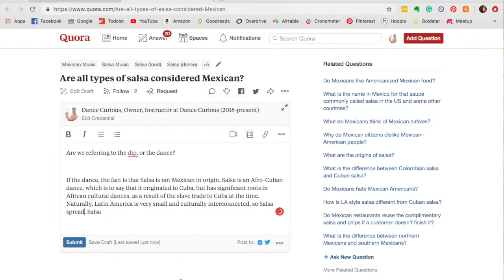Embarrassing Dance Stories | Professional Ballroom Dancer Answers Quora 1/3 | Dance Curious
Ask a Dancer! Professional Ballroom & Latin dance teacher in Los Angeles answers your Quora questions! New content weekly.

Welcome to Dance Curious! I'm Alexi. I'm a professional Ballroom & Latin instructor in Los Angeles, CA. On this channel, you can expect dance-themed advice, tutorials, entertainment, education, and discovery!  Whether you're an experienced dancer, you've always wanted to try, or you're just fascinated and want to learn more about a new subset of the world, Dance Curious was created for you. Dive in, and satisfy your curiosity with me!

I offer group & private Ballroom & Latin, Tango, Swing, etc, classes in Los Angeles. Take a look at my website if you'd like to work with me! :)